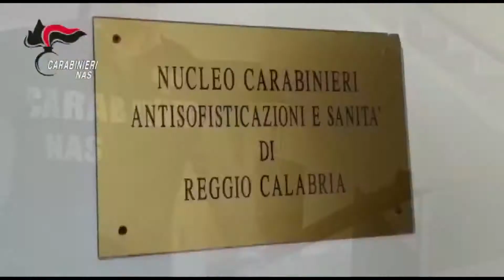COSMETICI SPACCIATI PER GEL IGIENIZZANTE SEQUESTRATE 1500 CONFEZIONI